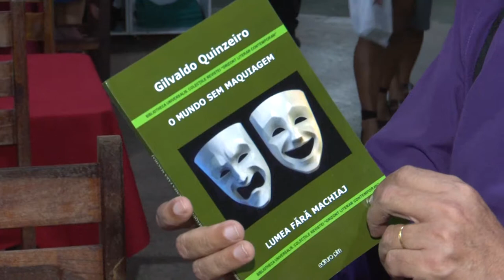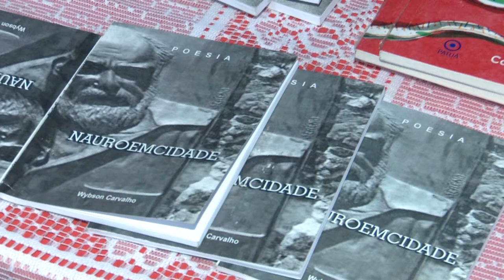Sarau poético Na Pele da Palavra tem sua 15ª edição realizada